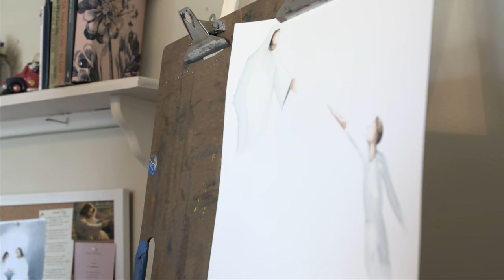Introducing New Artist - Kate Lee!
An artist is more than the material they work with or the subjects they focus on. Kate Lee adds powerful context to her succinctly powerful water-color paintings. Deseret Book Company is proud to exclusively offer Kate's artwork to the world.